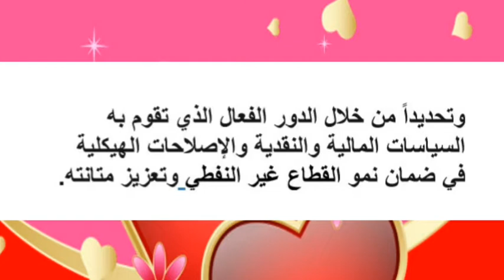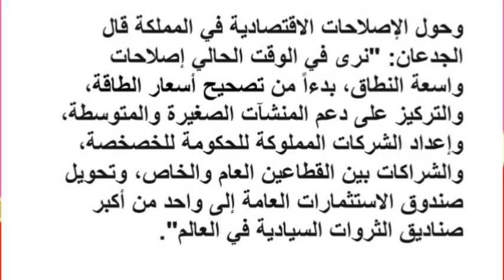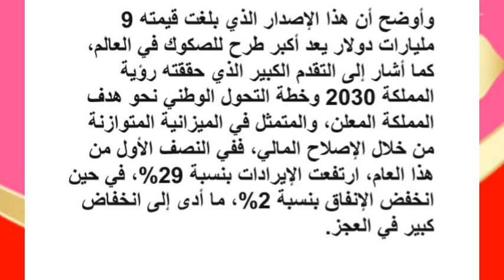تصريحات وزير المالية السعودي حول ( حساب المواطن)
وزير المالية السعودي يؤكد لا يوجد ضرائب ولا رسوم على المواطنين ولا المقيمين,
وزير المالية السعودي يؤدي القسم